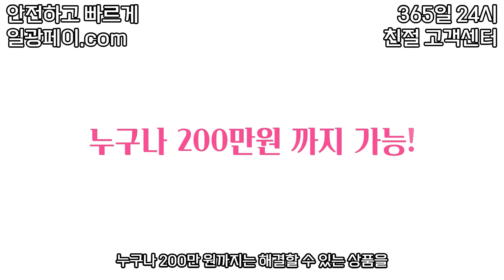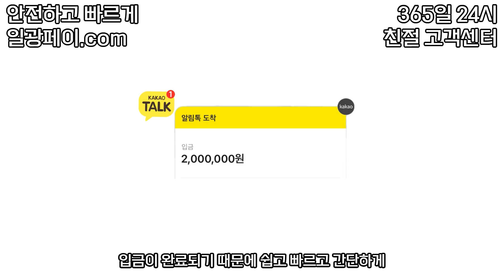콘텐츠이용료현금화 미납중이여도 소액결제와는 별개이신거 알고계시죠?